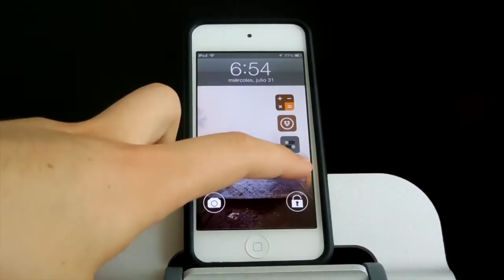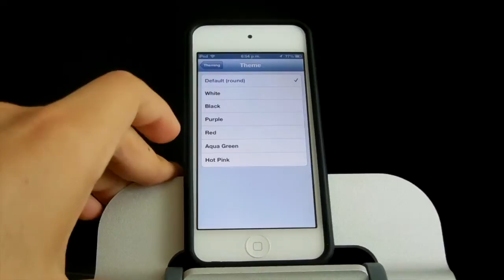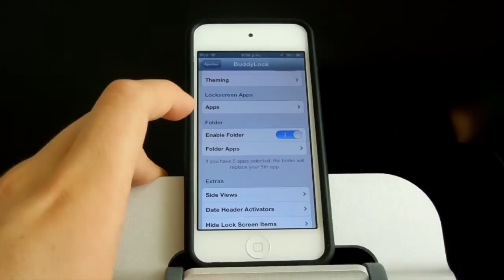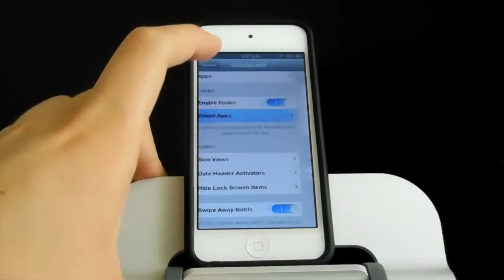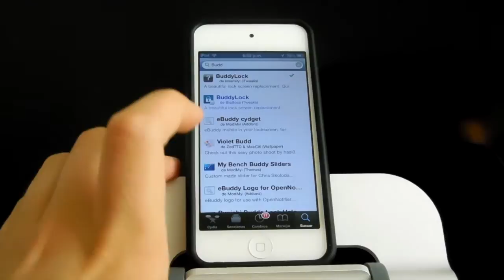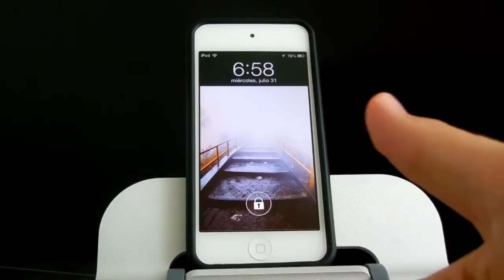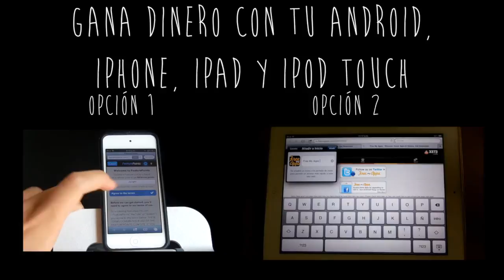Cambia la Pantalla de Bloqueo de tu iPhone, iPad y iPod Touch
DJ Vega - Two Salads